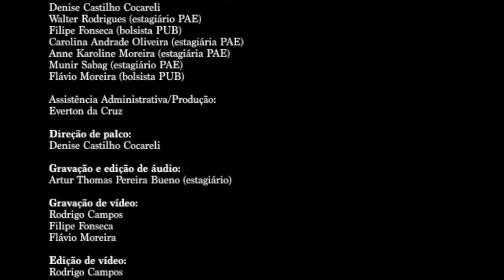Offertorium - Coral da ECA-USP | Festival Comunicantus 2019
CORAL DA ECA-USP
Departamento de Música
Escola de Comunicações e Artes

Gioachino Rossini
Petite Messe Solennelle
OFFERTORIUM
Órgão Solo: Isabella de Carvalho

FESTIVAL COMUNICANTUS 2019
Gravado ao vivo na Catedral Evangélica de São Paulo em 27 de novembro de 2019
Órgão Grenzing (convênio USP- Catedral Evangélica de São Paulo)

Gravação e edição de áudio: Artur Thomas Pereira Bueno (estagiário)
Edição de vídeo: Rodrigo Campos

CORAL DA ECA-USP em 2019

Regente Titular e Diretor Artístico (de 1981 a 2019):
Prof. Dr. Marco Antonio da Silva Ramos
Regentes Assistentes:
Ana Laura Mathias Gentile (graduação em Regência)
Filipe Fonseca (aluno interinstitucional – FEA-USP)
Renata Marino (aluna especial de pós-graduação)
Walter Pellici Rodrigues (mestrando em performance em Regência Coral)
Preparação Vocal:
Margot Lohn Kullock (graduação em Canto e Arte Lírica)
Preparação do Ouvido Harmônico:
Orientação e Supervisão das preparações:
Marco Antonio da Silva Ramos
- Este trecho é parte do Concerto do Coral da ECA-USP, com excertos da
Petite Messe Solennelle, de Gioachino Rossini